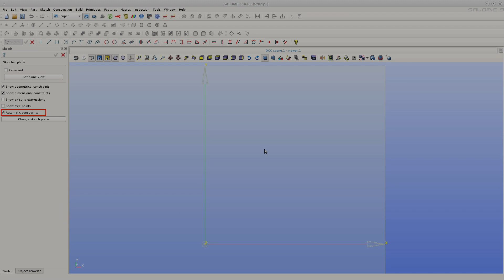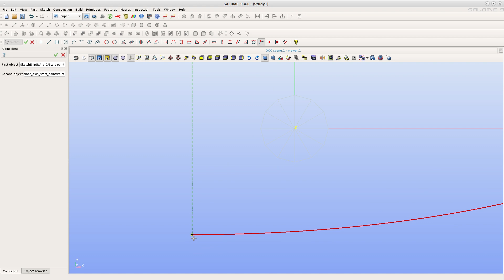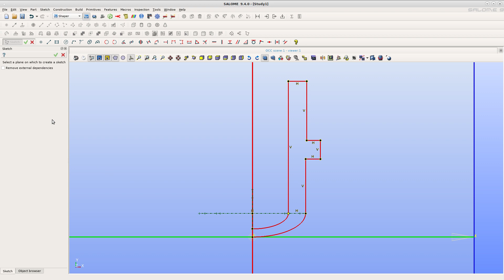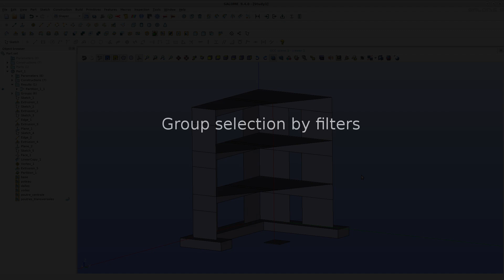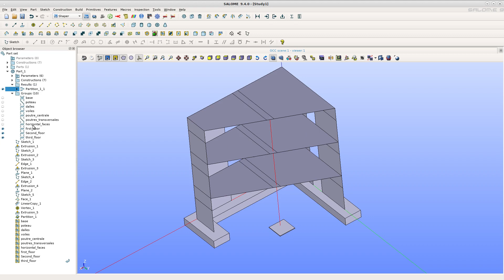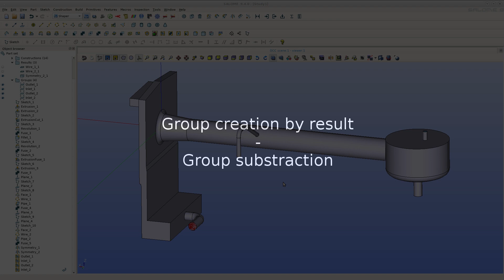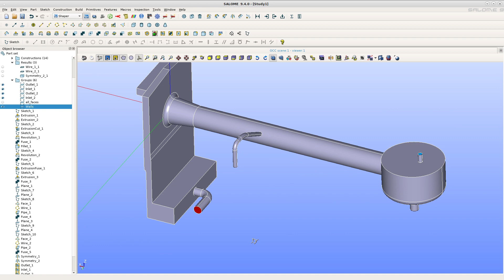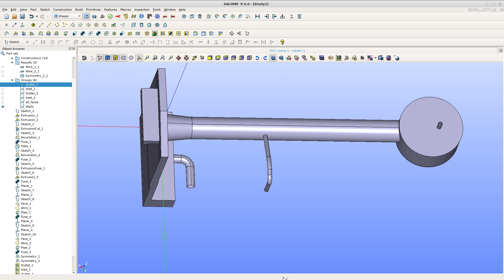SALOME SHAPER 9.4.0 new functionalities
Activate the subtitles to display the description of the actions.
Features shown in the video:
00:05 Automatic constraints
00:46 Ellipse
01:24 Arc of ellipse
02:43 Change sketch plane
03:18 Selection by filters
06:10 Group on whole result
06:31 Group substraction